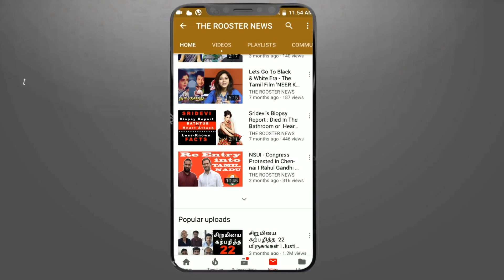வறுமையை ஓடி வென்ற வெற்றிமகள் ரேவதி |Madurai athlete Revathi makes it to Olympic squad | Olympic 2021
வறுமையை ஓடி வென்ற வெற்றிகள் ரேவதி | Madurai athlete Revathi makes it to Olympic squad | Olympic 2021

District Sports and Youth Welfare Officer Lenin said athletes from the district have represented India in the Asian Games but it's the first time an athlete from Madurai has made it to the Olympics.

Athlete V Revathi, 23, from Madurai district will represent India at the Tokyo Olympics in the mixed relay event. She is among three women from Tamil Nadu taking part in the event at Tokyo next month.

During the Olympic trial event held on Sunday, she qualified to be a part of the Indian contingent to the Olympics by covering a distance of 400 metres in 53.55 seconds, thus emerging first. The District Sports and Youth Welfare Officer N Lenin told The New Indian Express that Revathi is the first woman athlete from the district to participate in the Olympics.